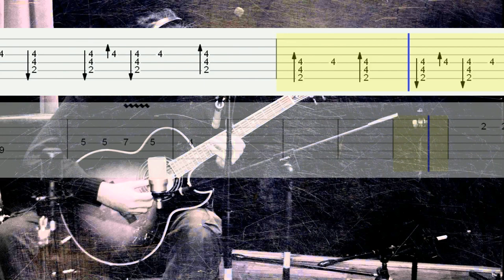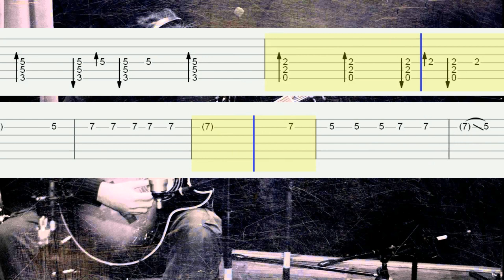Stirb nicht vor mir - Rammstein Guitar Tutorial, Guitar Tabs, Guitar Lesson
How to play "Stirb nicht vor mir" on guitar
Rammstein Guitar Lesson